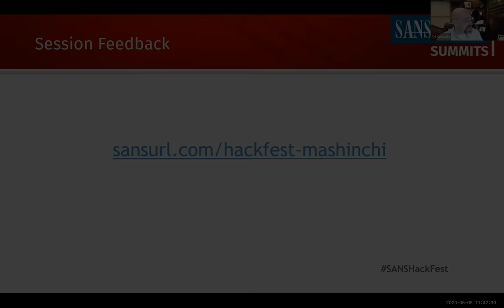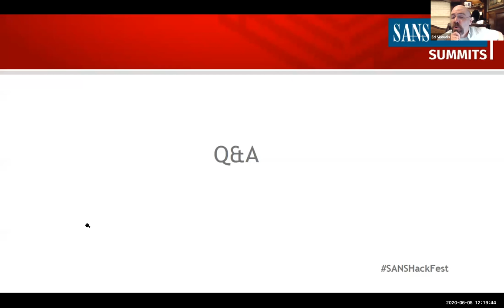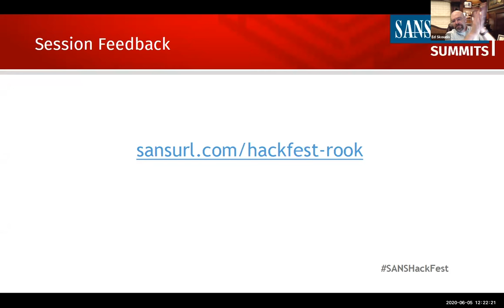Getting the Most of Out of Free CtFs w/ Derek Rook - SANS HackFest & Ranges Summit 2020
You’ve probably heard of the DefCon Capture the Flag (CTF) and the annual Holiday Hack Challenge from Counter Hack Challenges. But did you know that there are multiple CTF events happening online almost all the time? This talk will help you figure out where to find them and how to get started. Most importantly, you’ll learn why you should. Derek Rook, who has captured quite a number of flags, will discuss how CTFs have helped him learn and sharpen valuable professional skills, network with industry peers, and make some lifelong friends. Whether you just want to learn or to compete for glory (or both!), Derek will point you towards the right resources.

Derek Rook @_r00k_, Senior Manager - Offensive Security, Teradata